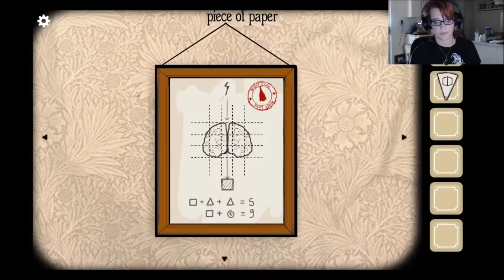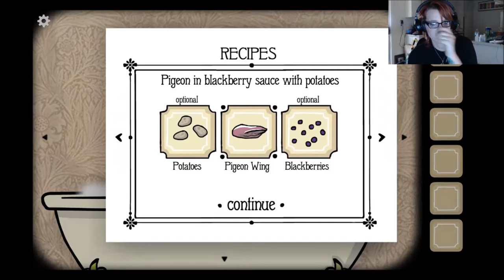Rusty Lake Hotel Mrs Pigeon-CAN I EVEN MATH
Twitch.tv/XStikerMunsterX